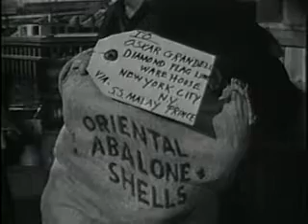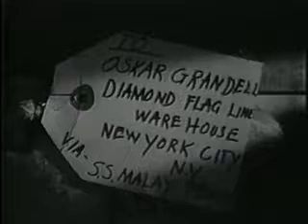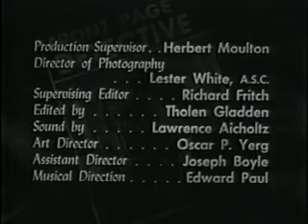Front Page Detective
Seven Seas to Danger

David Chase investigates smuggling on the waterfront.